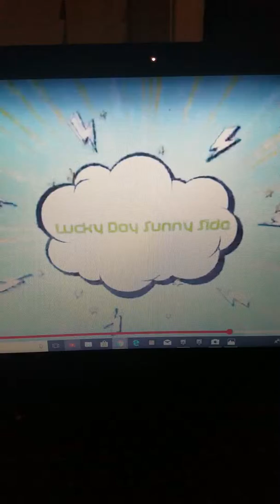April 19, 2018